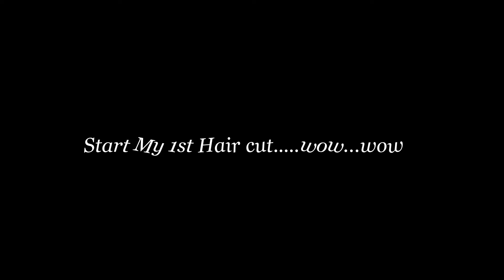PRINCESS YU TONG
-1st Photography
-1st Hair Cut service